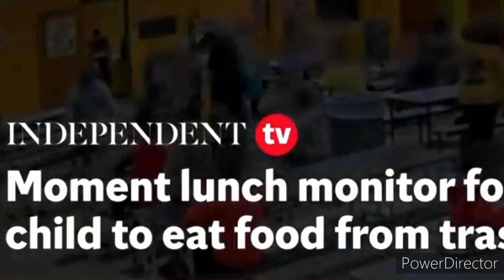SHOCKING Lunchroom monitor forces kid to eat food from the TRASH